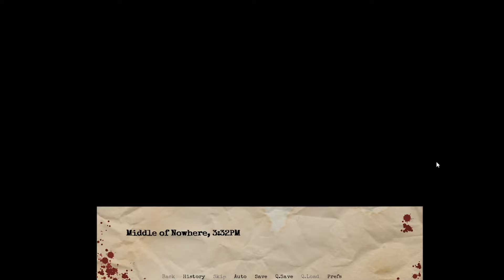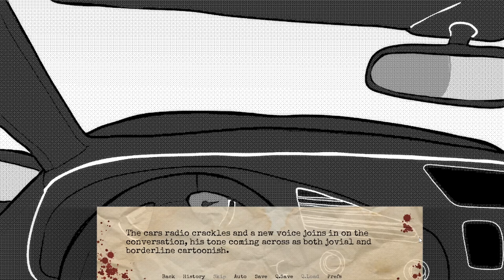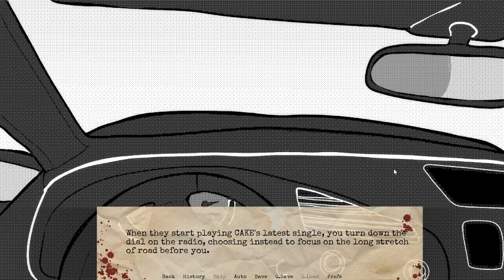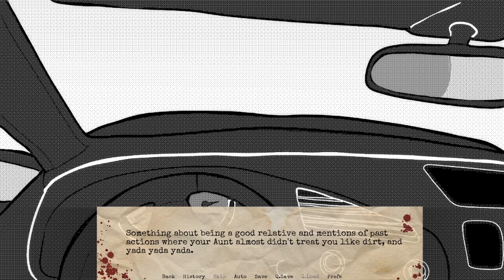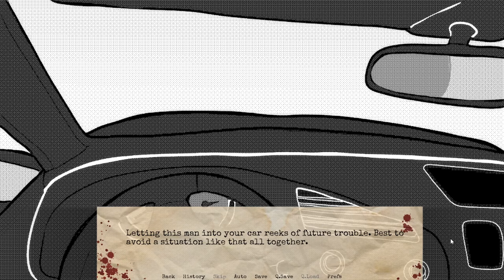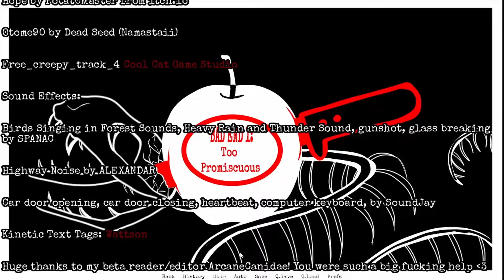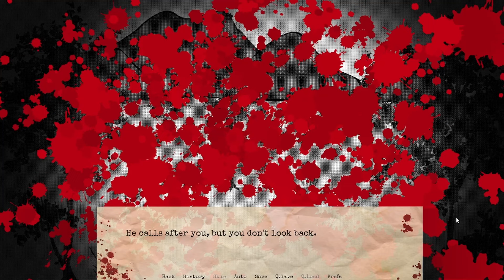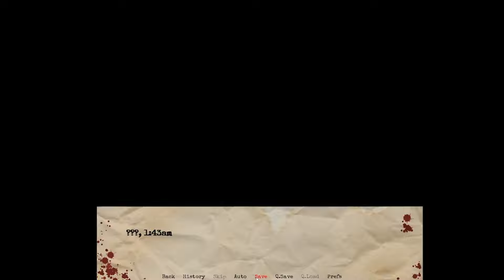I Meet A Singer In A Boy Band Who Is Also A Serial Killer? You And Him Prologue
Step into the thrilling and dangerous world of "You And Him," a captivating horror dating sim that blends romance with spine-chilling suspense. This yandere visual novel takes you on a journey where love and fear intertwine, as you encounter a charismatic boy band member harboring a dark secret – he's also a serial killer.

"You And Him" offers a unique twist on the yandere dating sim genre, pushing the boundaries of traditional otome games. As you progress through the prologue and subsequent chapters (You And Him Chapter 1, You And Him Chapter 2, and You And Him Chapter 3), you'll uncover the depths of Adam's obsession and the extent of his deadly activities.

Immerse yourself in this horror romance visual novel, where every choice you make could be the difference between love and death. The game's intense yandere x reader narrative keeps players on edge, delivering a thrilling yandere x listener experience that will make you question the true nature of your relationship with the enigmatic Adam.

Available on itch.io, "You And Him" has quickly become a standout among horror games and yandere visual novels. Whether you're a fan of yandere x yandere dynamics or exploring the darker side of dating sims, this game promises an unforgettable experience.

Don't miss out on the chance to dive into this gripping tale. Download "You And Him" from itchio today and discover why it's becoming one of the most talked-about yandere otome games. Will you succumb to Adam's charm, or will you uncover the truth behind his murderous facade? The choice is yours in this heart-pounding adventure.

Join us on Digital Wave as we explore the prologue and gameplay of "You And Him." Experience the thrill of a horror dating sim like no other, where the line between love and terror blurs with every chapter.

Your dangerous liaison awaits in "You And Him" – are you brave enough to face the music... and the madness?
This is the older version of the game. The creator is updating the game as in rewriting chapters one and two of the game.

🔥 *Welcome to the official YouTube channel of Digital Wave* 🔥

Dive into the world of Digital Wave, where gaming isn't just an activity, it's an epic journey. This is the ultimate destination for fans of Pokémon, Digimon, and Yu-Gi-Oh! Whether you’re here to explore new realms, uncover hidden treasures, or engage in intense duels with legendary creatures, we’ve got it all.
➡️ Join me as we navigate through the enchanting worlds of Pokémon, where every corner hides a new battle and a new friend. Step into the digital dimensions of Digimon, where strategic battles redefine what it means to evolve and conquer. Or draw your deck in the thrilling strategic universe of Yu-Gi-Oh!, where every card play could lead to glorious victory or stunning defeat.

From action-packed gameplay and deep dives into game mechanics to explorations of the lore, Digital Wave is your frontline update on what's hot and happening in the worlds of your favorite games.
➡️ Here, every video is a chance to see epic battles, learn strategic gameplay, and participate in challenges and giveaways. Get insights into your favorite games, tips on mastering them, and a community that shares your passion for gaming.
Don't just watch games, experience them with a community that loves gaming as much as you do. Let’s level up together in the Digital Wave community. It's time to unleash the power of gaming.

📲 Let’s Connect!

X (Twitter) ➡️ DigitalMedia03